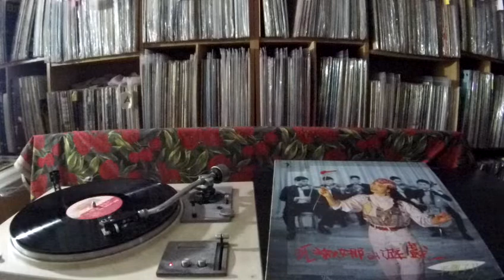江淑娜 Jiang Shu Na -- b2 心爱妹妹的眼睛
DJ-9036.